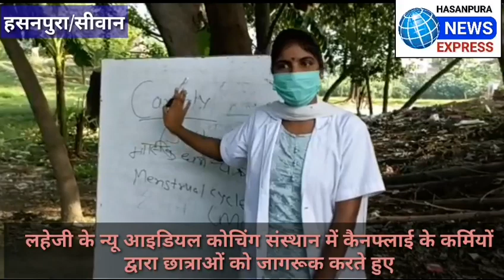लहेजी के आइडियल कोचिंग में छात्राओं को Canfly के बारे डॉ०पंकज ने किया जागरूक,कही ये बातेwasim